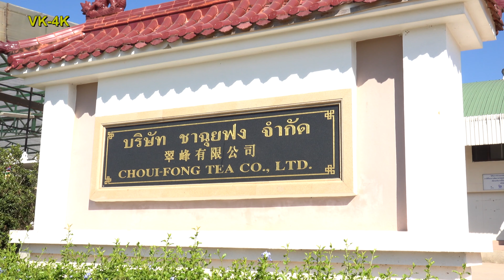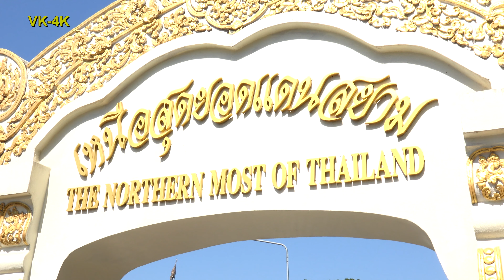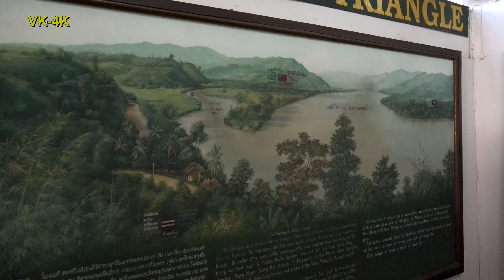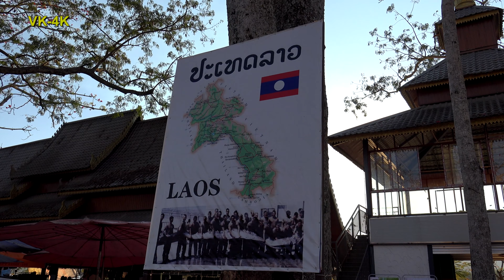Thailand Reise #4, Goldenes Dreieck Doku - 4K Ultra HD.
Thailand Reise #4, Goldenes Dreieck (Golden Triangle), Ananas und Tee-Plantagen, Grenze zu Myanmar (Birma ) und Laos, Opium Museum Doku und Sehenswürdigkeiten in 4K Ultra HD.
Besuchte Gebiet ist bekannt als Goldenes Dreieck. Der Handel mit Opium verhalf diesem Gebiet zu einem hohen Bekanntheitsgrad. Die Tee-Plantagen befinden sich in chinesischer Hand. Es ist hervorzuheben, dass überall wohin das Auge sieht, Ordnung und Sauberkeit dominieren. Die Chinesen sind in Thailand, wie auch in Europa sehr geschäftstüchtig. Nach Besichtigung und Verkostung unterschiedlicher Teesorten, bewegen wir uns nach Mae Sai, der nördlichsten Stadt Thailands. Sie liegt direkt an der Grenze zu Myanmar. Nicht weit davon entfernt, ist die Stadt Chiang Saen, in der sich das Opium Museum befindet.
Hier im berühmten goldenen Dreieck, in dem Herstellung, Verarbeitung, Konsum und Schmuggel des Opiums stattfanden, ist es unerlässlich, das Opium Museum aufzusuchen.
Kaum ein Museum dieser Welt, beschäftigt sich mit so einer Hingabe und mit den modernsten Kommunikationsmitteln, die sich um das Thema einer ganz speziellen Droge drehen.
Opium ist mit dem Goldenen Dreieck fest verwurzelt.
Im Museum wird das hochbrisante Thema Opium hervorragend erschlossen.
Die katastrophale Wirkung wird aufgezeigt, wie auch der Verfall des abhängigen menschlichen Körpers.
Nach der Besichtigung des Museums führt uns ein Bootsausflug über den Mekong nach Maynmar und Laos.
Reise durchgeführt mit Berge und Meer.

Teile:
Thailand Reise #1, Ayutthaya, Watthanaram, Elefanten
Thailand Reise #2, Ayutthaya Doku - Sehenswürdigkeiten
Thailand Reise #3, Sukhothai Doku - Sehenswürdigkeiten
Thailand Reise #5.1, Weiße Tempel Doku mit Sehenswürdigkeiten, 4K Ultra HD.
Wat Rong Khun - The White Temple. Chiang Rai, Thailand
Thailand Reise #5.2, Sonnenschirme Manufaktur in Chiang Mai, 4K Ultra HD.
Thailand Reise #6.1, Elefanten Schow, Doku, 4K Ultra HD.
Thailand Reise #6.2, Wat Phra That Doi Suthep - Chiang Mais, 4K UHD.
Death Railway Bridge #7, on the river Kwai, Kanchanaburi, Thailand 4K Ultra HD
Thailand Reise #8.1, Lamphun, Wat Phra That Hariphunchai, 4K UHD.
Thailand Reise #8.2, Wat Phrathat Lampang Luang Doku, 4K Ultra HD.
Schwimmender Markt Damnoen Saduak Thailand #9.1, 4K Ultra HD
Thailand Bangkok #9.2 Temple and Chinatown at Night 2019, Doku in 4K Ultra HD.
Thailand Bangkok 1 #9.3, Tempel und Chinatown deutsch in 4K Ultra HD
Thailand Bangkok #10, Wat Phra Kaew & Grand Palace in 4K Ultra HD
Thailand Bangkok 2 #10.1, Wat Phra Kaew, Königspalast,  4K Ultra HD
Thailand Hua Hin #11, Hyatt Regency, resort & spa doku,  4K Ultra HD
Thailand Hua Hin Doku #12, Sehenswürdigkeiten + Affen,  4K Ultra HD
Thailand #1-12; The Most Beautiful Places in Thailand in 4K Ultra HD